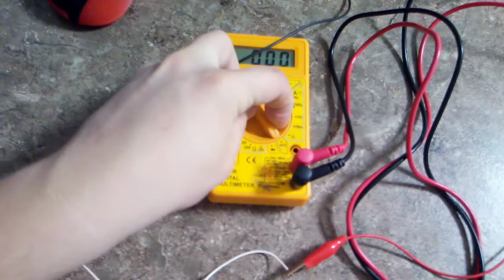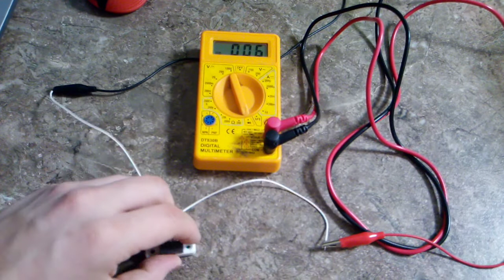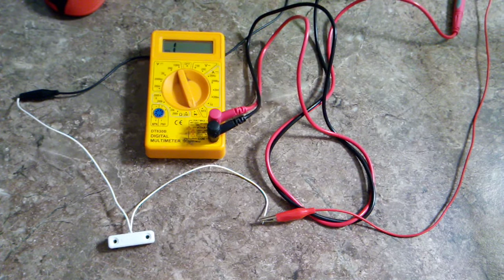Извещатель охранный точечный магнитоконтактный как работает герконовый датчик вскрытия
Внимание! Все сказанное только мое личное мнение и этому не обязательно следовать или действовать. Видео создано в развлекательных целях  и не несет ни каких призывов к действиям!

Нужны халявные В I Т С О I N#?